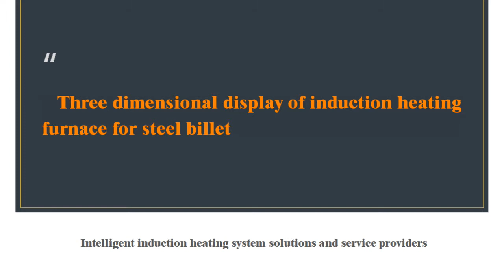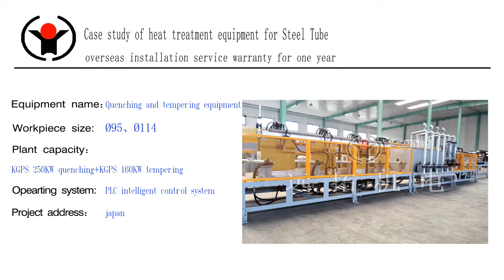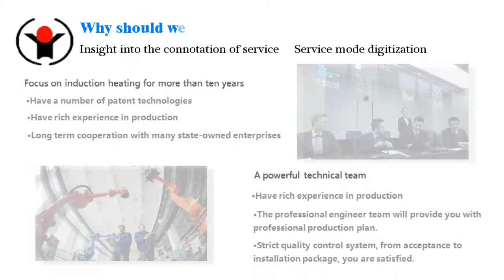Technical cases of billet heating furnace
steel billet heating furnace is used for continuous casting billet(square billet ,aluminum billet ,slab billet  round billet) online heating.billet heating before hot rolling or forging  ,pls contact me for more details.